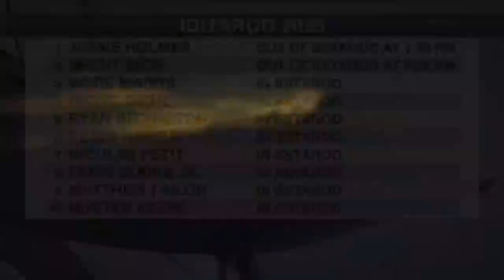Father and son duo run the Iditarod